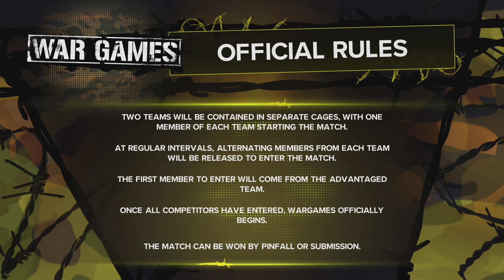WWE 2K23 - Women's War Games Match. WWE vs AEW at Survivor Series